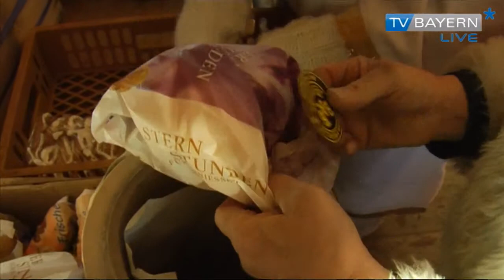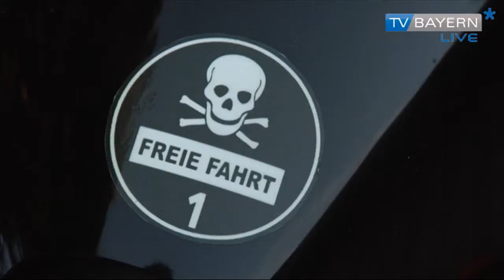Motorradnikoläuse - TV BAYERN LIVE* am 01.12.2013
Nikoläuse auf Motorradtour - das ist im Landkreis Rosenheim derzeit keine Seltenheit. Noch bis Weihnachten fahren die Mitglieder der "Bavarian American Brotherhood" zu Weihnachtsmärkten, Kinder- und Altenheimen. Dort verteilen die sonst so harten Motorradfahrer dann liebevoll zusammengestellte Päckchen.